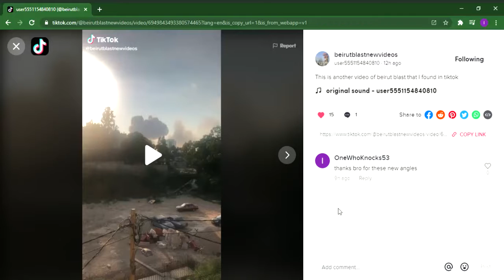Found a new angle this morning when i woke up!